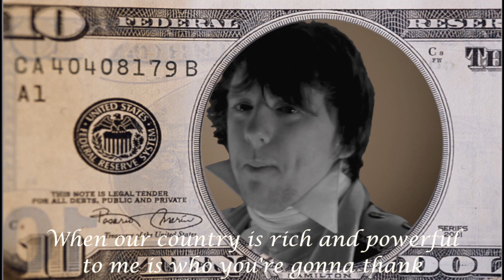The Elastic Clause (Lady Gaga Remix) by The Singing History Teachers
A music video showing the argument between Alexander Hamilton and Thomas Jefferson over the "Necessary and Proper" Clause of the Constitution.